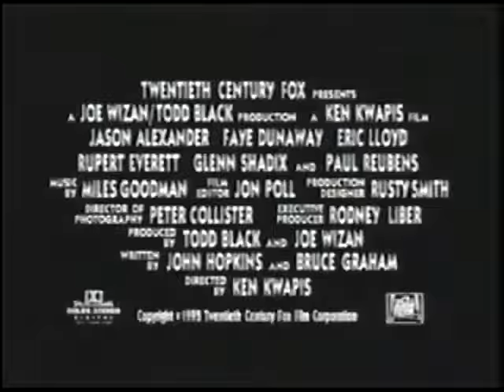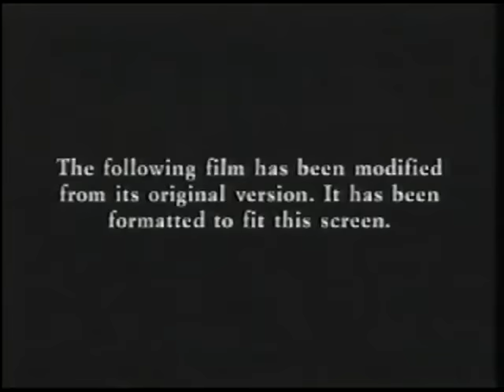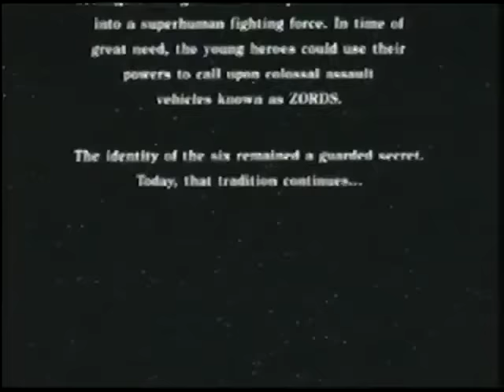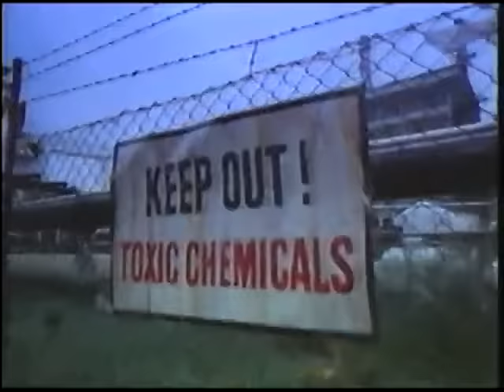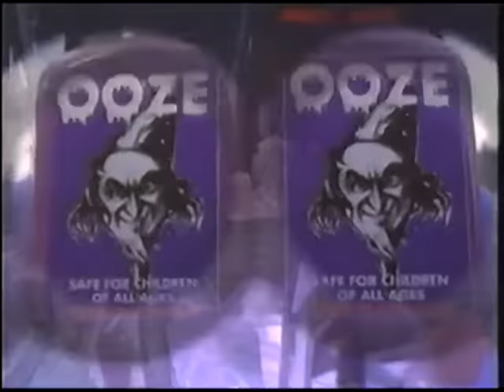Mighty Morphin Power Rangers: The Movie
20th Century FOX Presents:

In Association with SABAN Home Entertainment

Amy Jo Johnson, David Yost, Johnny Yong Bosch, Karan Ashley, Steve Cardenas, Jason David Frank, & Paul Freeman.